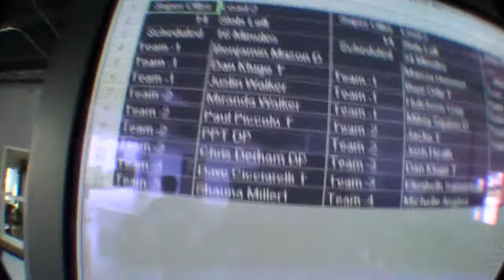Shauna Miller - Chicagoland Skydiving Center - Shauna Miller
Shauna Miller - Skydiving Video - Shauna Miller